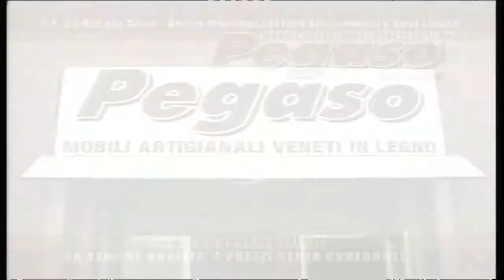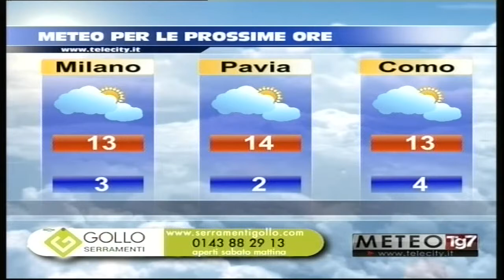TG AL 070318 H1230 B